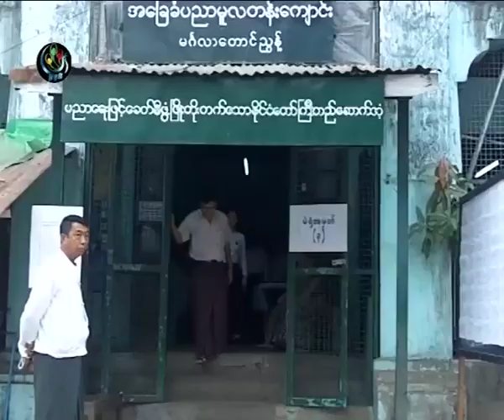DVB - ၾကားျဖတ္ မဲဆြယ္ခြင့္ ညႊန္ၾကားခ်က္အသစ္မွာ အားနည္းခ်က္ေတြ ရွိခဲ့ရင္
ၾကားျဖတ္ေရြးေကာက္ပြဲ အတြက္ ထုတ္ျပန္ထားတဲ့ မဲဆြယ္စည္းရုံးခြင့္ ညႊန္ၾကားခ်က္အသစ္မွာ အားနည္းခ်က္ေတြ ၾကံဳခဲ့ရင္ ၂၀၁၅မတုိင္မီ ျပဳျပင္ေပးမယ္လို႔ ျပည္ေထာင္စုေရြးေကာက္ပြဲ ေကာ္မရွင္ က ေျပာပါတယ္။ ။ ဦျမတ္သူေအာင္ ေပးပို႔ထားပါတယ္။ DVB TV - 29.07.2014